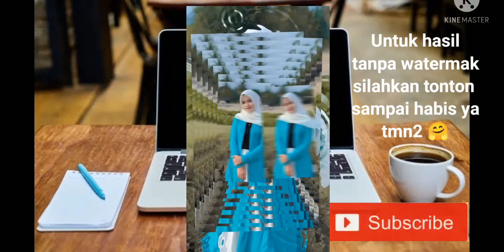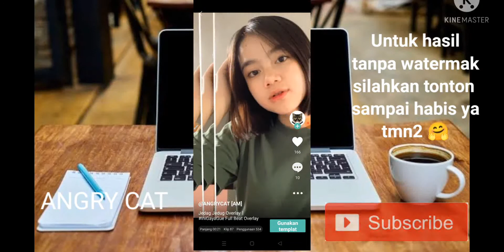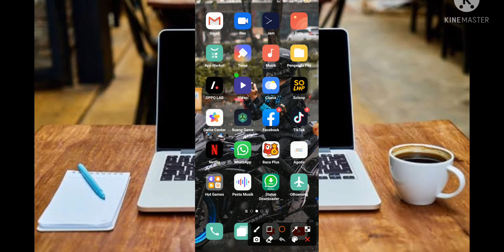TUTORIAL JEDAG JEDUG FULL BEAT TERBARU VIRAL TIKTOK